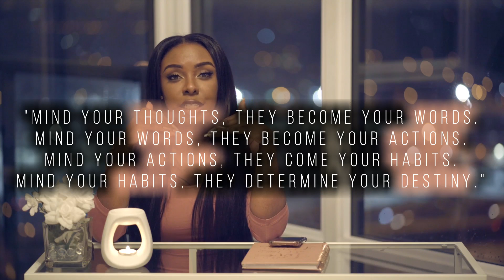How to MANIFEST Your DREAM LIFE in 2020 | LAW OF ATTRACTION TIPS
HEY FRIEEENDS!! In today video we're discussing how I use the Law of Attraction to manifest abundance, my dream life, and attain all of my goals. Simply put, the Law of Attraction says that you will attract into your life whatever you focus on. Whatever you give your energy and attention to will come back to you. Once you understand the Law of Attraction, and how it works, you can begin to consciously and intentionally create a better life. Once I learned about the law of attraction a few years ago, the way I approach my goals has shifted and my entire life has changed. In this video, I share tips that I've used in the past and still use today to manifest major life goals. It's pretty amazing, really!

Click this link for a Guide on How to Find The Perfect Business Idea For You!

♡HAIR EXTENSIONS I'M WEARING♡:
Trophy Life Hair Extensions

14 SIDE HUSTLE IDEAS for 2020 That You Can START TODAY with LITTLE TO NO MONEY

I QUIT my $75K JOB for YOUTUBE?! Bad idea? WATCH THIS BEFORE YOU QUIT YOUR JOB!

*As a disclaimer, these are steps that I personally take in my life and I'm sharing these steps, tips, and advice for motivational and educational purposes. Results will vary from person to person and are dependant upon your inputs and outputs.